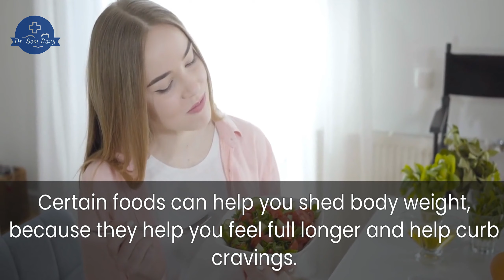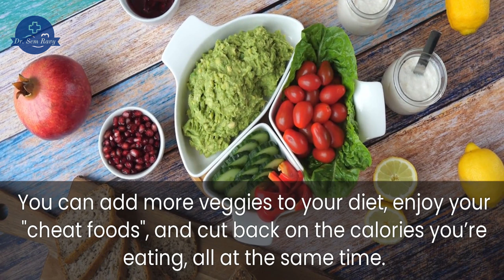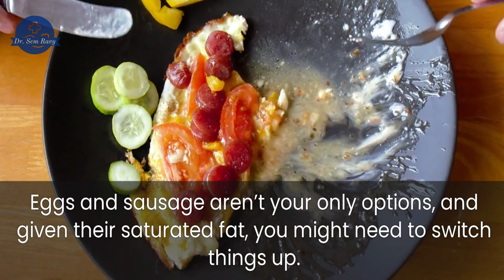Best Foods to Help You Lose Weight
Welcome to Dr. Sem Ravy channel that talk about Healthcare, Mental Health, Nutrition, Healthy Food, Healthy Eating.

Best Foods to Help You Lose Weight - Dr. Sem Ravy

Delicious foods that help you diet? It sounds too good to be true.
No doubt: Weight loss involves math. You have to eat fewer calories than you burn.
Certain foods can help you shed body weight,  because they help you feel full longer and help curb cravings.
Some even kick up your metabolism.

INTRO: 00:05
SO TAKE THIS LIST WHEN YOU GO TO THE SUPERMARKET
1. BEANS 00:28
2. SOUP 00:42
3. DARK CHOCOLATE 01:00
4. PUREED VEGETABLES 01:18
5. YOGURT WITH BERRIES 01:43
6. NUTS 02:27
7. APPLES 02:42
8. YOGURT 03:03
9. GRAPEFRUIT 03:24